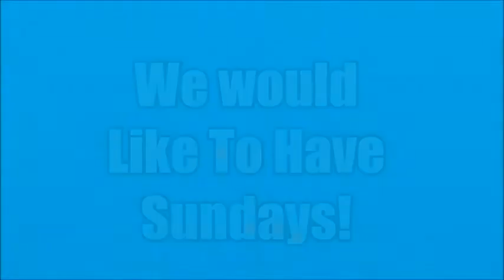Saigey's Auditon For SevenSnazzyAG's!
So Saigey is super-duper excited to audition for this collab. We would like to have Sundays!